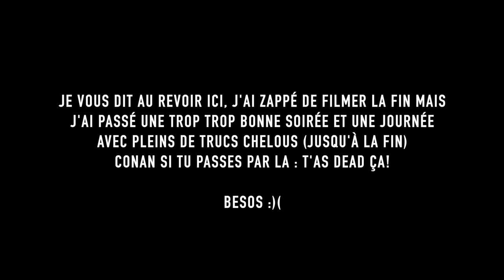#10: J'ai vu Conan Gray à Paris (seul en plus purée)